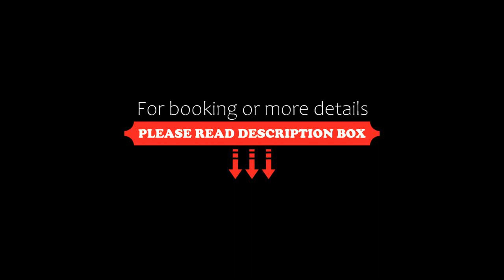Apartamento no Solar das Águas Resort em Olímpia SP, Olímpia, Brazil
About Property:
Set in Olímpia, 2.8 km from Thermas of Laranjais Water Park, Apartamento no Solar das Águas Resort em Olímpia - SP offers accommodation with a restaurant, free private parking, an outdoor swimming pool and a fitness centre. Among the facilities at this property are a 24-hour front desk and room service, along with free WiFi throughout the property. Guests can have a drink at the bar.
At the hotel the rooms are equipped with air conditioning, a ...
Property Type: Hotel
Address: 3WJ+V2 Olímpia, São Paulo - Rua Projetada A, S/N, Olímpia, Olímpia, CEP 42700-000, Brazil
Searching For
1. Apartamento no Solar das Águas Resort em Olímpia SP - Olímpia - Brazil
2. Apartamento no Solar das Águas Resort em Olímpia SP - Olímpia - Brazil Address
3. Apartamento no Solar das Águas Resort em Olímpia SP - Olímpia - Brazil Rooms
4. Apartamento no Solar das Águas Resort em Olímpia SP - Olímpia - Brazil Amenities
5. Apartamento no Solar das Águas Resort em Olímpia SP - Olímpia - Brazil Offers and Deals
Audio Credit:
Track Title: Blank Slate
Artist: VYEN